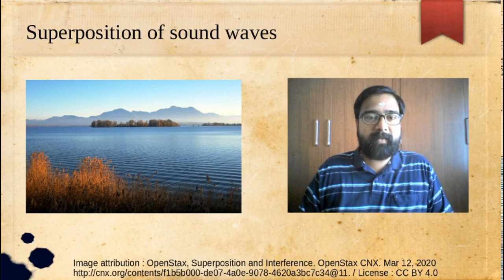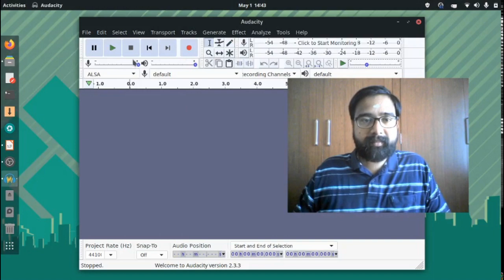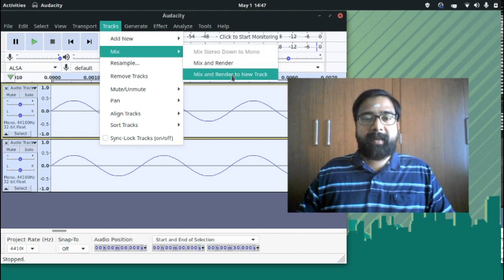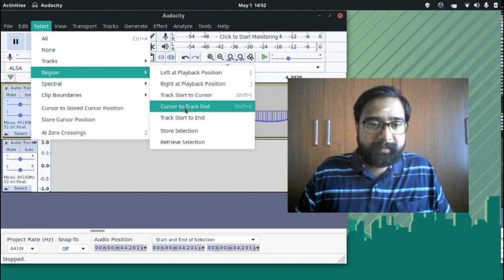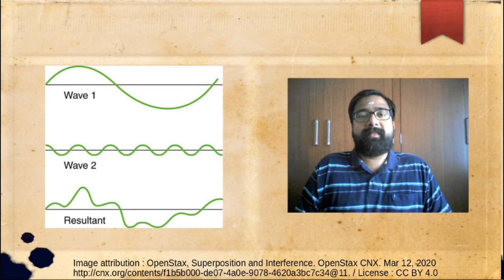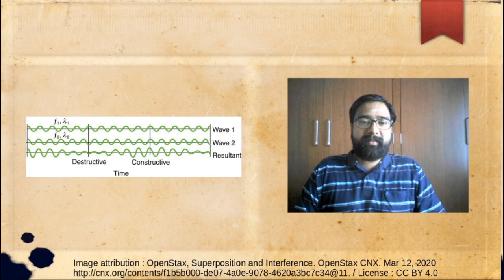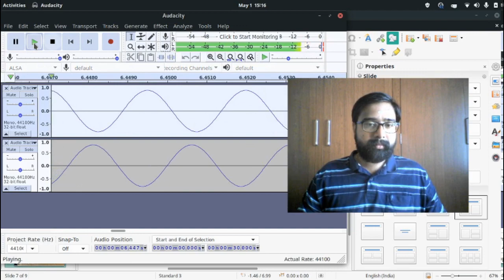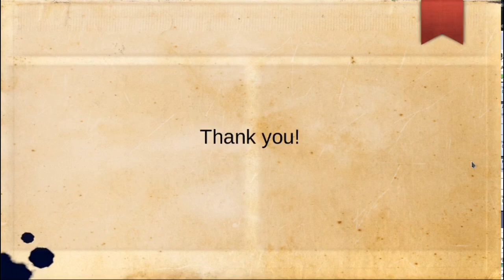Superposition of sound waves with Audacity